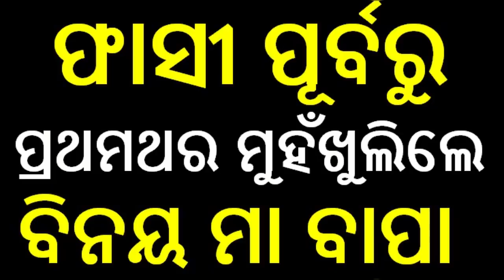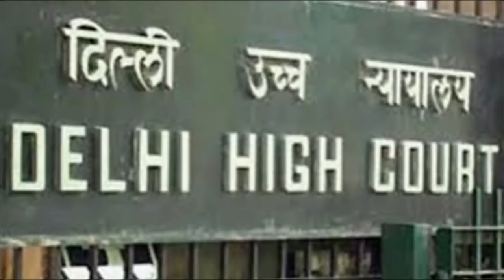Supreme court of India || supreme court final hearing || delhi high court || today latest news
odia vidyalaya
odia bidyalaya